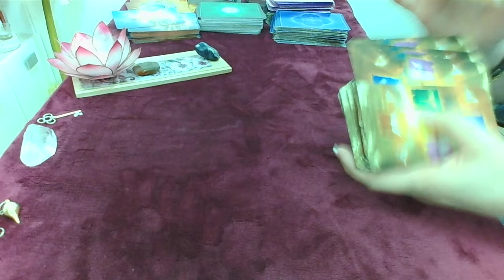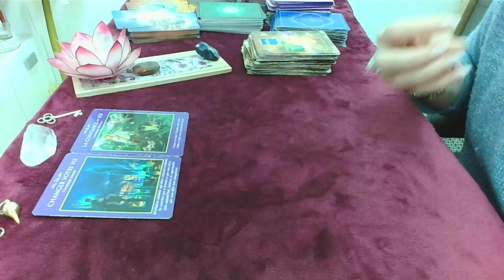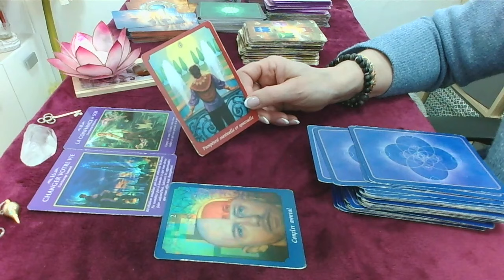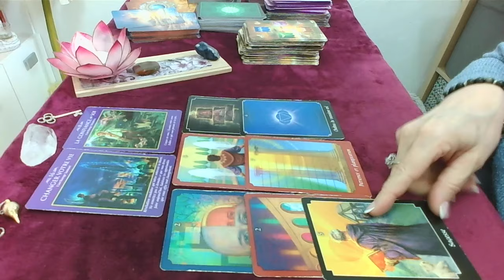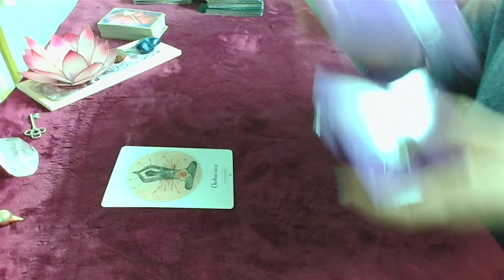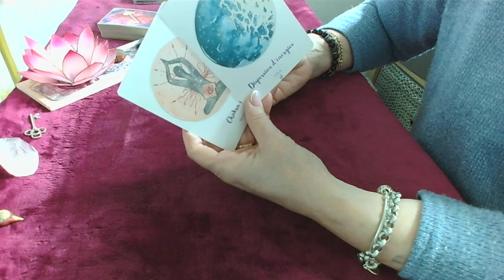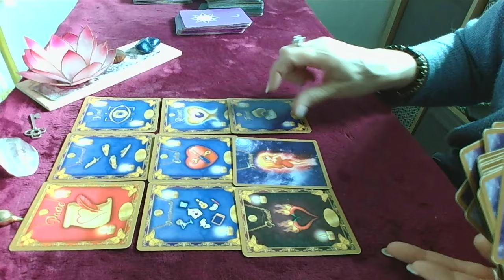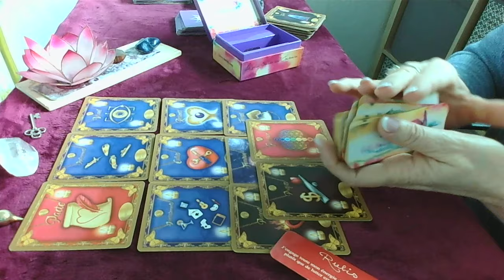Jeudi 25 Avril La liberté d’aller dans la direction de votre cœur